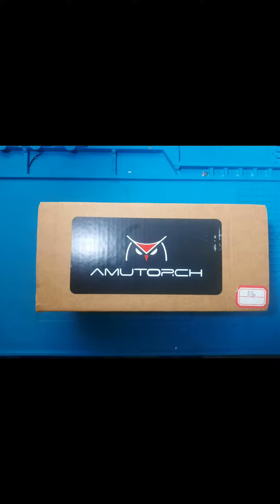AMUTORCH BT60 LEP FLASHLIGHT BEAMSHOTS